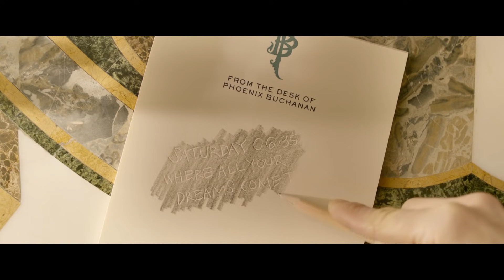Paddington | Neighbours to the Browns | Friendly Faces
A lot like Family, you don't get to pick who your neighbours are. And as soon as Paddington moves in with the Browns, the neighbours either love or hate him. Paddington, being the kind hearted bear that he is, tries to make friends with everyone.